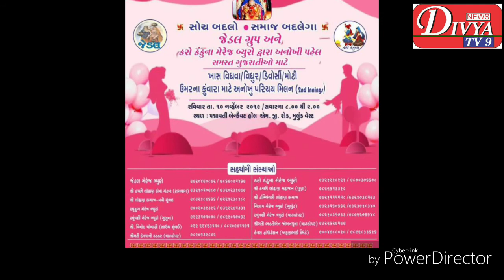2and innings Divya Tv9 Pune no 9028322527/9373203340